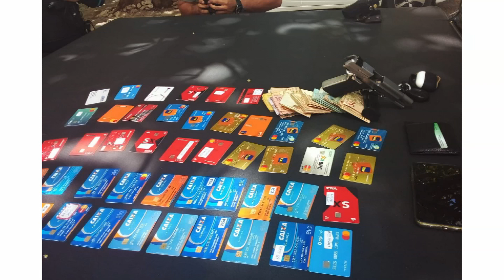Homem é preso com cartões clonados e arma na Aldeota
O suspeito estava com 48 cartões de débito em nome de terceiros e quase 9 mil reais.

Matéria exibida no dia 08 de outubro de 2021 no programa Comando 22.